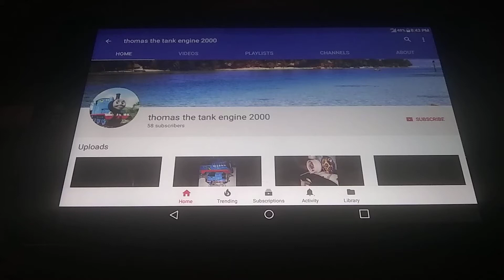Shout out to this YouTuber for helping me earn 170 subscribers